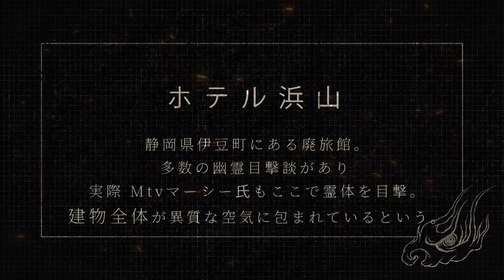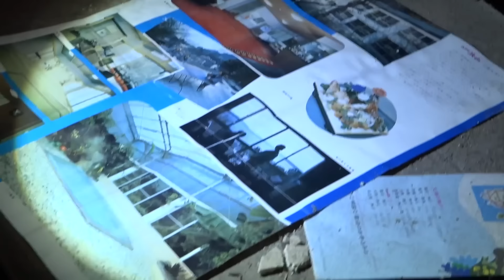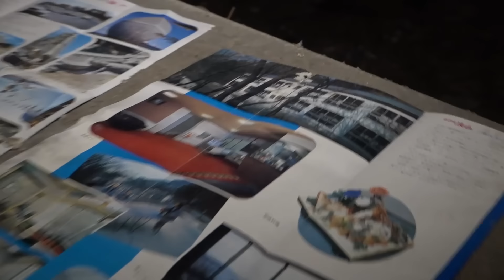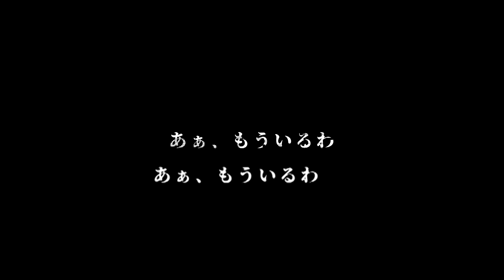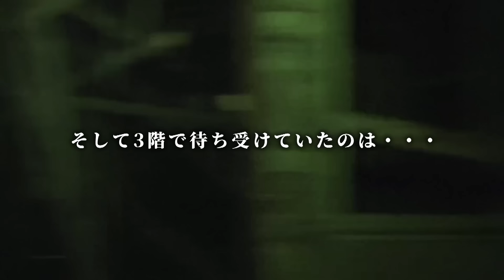【廃ホテル】原田龍二が興奮！「このホテル、確実に霊がいる！」…ニンゲンＴＶスタッフ全員が感じる心霊ホテルに迫る！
絶賛販売中！3周年記念心霊Tシャツ
▼販売サイト

▼心霊Tシャツ
チャンネル3周年記念！
前回の心霊VINTAGEに続きこだわりのオリジナルTシャツが登場！

改めてチームが細部までこだわり、皆様に非常に手の届きやすいお値段でご提供いたします。
皆様と今後の活動において一体感を持って楽しんでいただけるように工夫を凝らして作りました。

題して「NO GHOST NO LIFE」
心霊道なしでは生きていけない原田龍二とこのチャンネルのテーマとなる言葉でTシャツのデザインに落とし込みました。

★BLOODY PRINT(黒)¥3,490税込
デザインをあえて重ねて印刷することで立体的なフォントデザインを実現！
超リアルな血痕風フォントになっています。まさにニンゲンTVにぴったりな特殊技法で作り上げました。

★GHOST FADE(白)¥3,400税込
デザインをあえて滲ませることでニンゲンTVのサムネイル風に表現。
同じ赤色をフェーディングさせることでよりスタイリッシュなデザインに仕上げました。

※セット購入、複数購入を頂くことで送料無料になります。

「あなたの周りの心霊スポット」や「取り上げてもらいたい霊能者の方」など‥チャンネルでは取材先を探しております。情報をお待ちの方は下記宛先までぜひお願いします。

※この動画はお祓い済みです。

ー最恐心霊旅シリーズー

▶︎原田龍二の初小説『精霊たちのブルース』

ベネズエラの神秘の森での体験を基に書いた紀行小説。
 ヤノマミ族との心の交流を綴る、 秘境を渡り歩いた僕の渾身の一冊！

▶募集中！
あなたの周りで実際に起きた不思議な事件や現象を募集します！
原田龍二と阿部吉宏で出張プロファイリングします！

▶募集中！